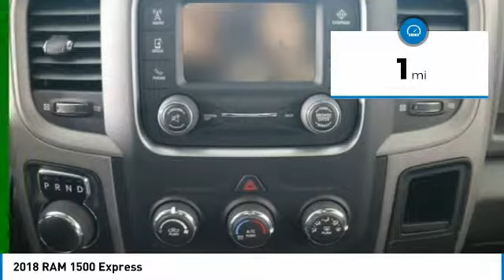2018 RAM 1500 Forest Lake MN R18260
2018 RAM 1500 Express

New Price! Brilliant Black Crystal Pearlcoat 2018 Ram 1500 Express 4WD 8-Speed Automatic 3.6L V6 24V VVT ABS brakes, Electronic Stability Control, Heated door mirrors, Low tire pressure warning, Traction control. LIFETIME POWERTRAIN WARRANTY INCLUDED!* $3,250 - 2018 DE Retail Consumer Cash 74CJ1. Exp. 04/30/2018, $1,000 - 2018 Retail Bonus Cash DECJA1. Exp. 04/30/2018, $500 - Denver 2018 Bonus Cash DECJA. Exp. 04/30/2018, $1,000 - Denver Regional Bonus Cash DECJP. Exp. 04/30/2018